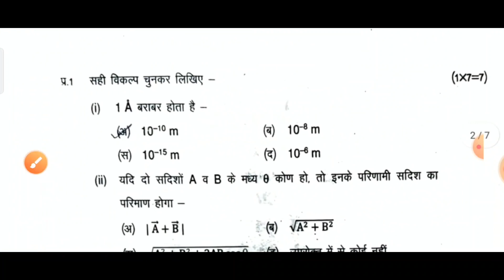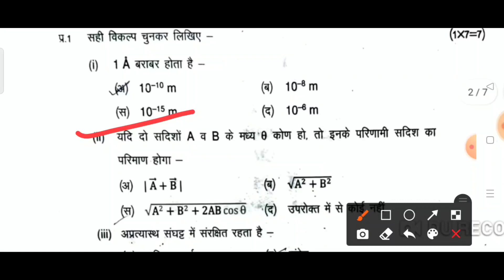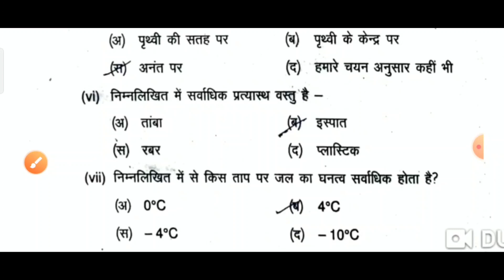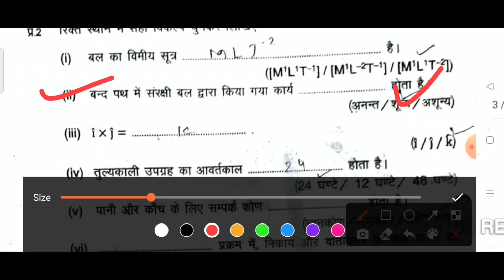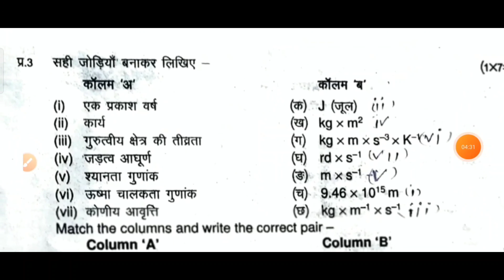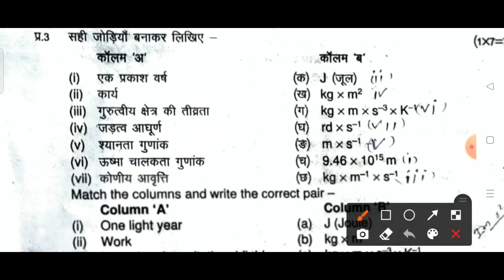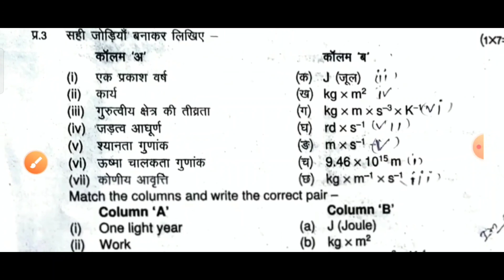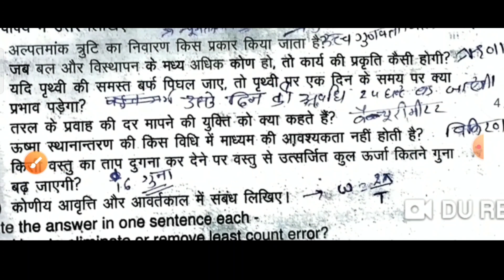class 11th physics वार्षिक परीक्षा पेपर solution /11th physics paper solve varshik pariksha 2022..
MP Board class 11th physics वार्षिक परीक्षा पेपर 2022 /11th physics varshik pariksha paper solution

class 11th physics varshik pariksha paper 2022 MP Board 11th physics varshik pariksha paper solution

 कक्षा ग्यारहवीं भौतिक वार्षिक परीक्षा पेपर class 11 physics varshik pariksha paper solve 2022

class 11 physics varshik pariksha paper
class 11 physics varshik pariksha paper 2022
class 11 physics Bharti pariksha paper 2022 MP Board
MP Board 11th physics varshik pariksha paper
MP Board 11th bhautik vigyan varshik pariksha paper
11th physics varshik pariksha paper
11th physics varshik pariksha paper
11th physics varshik pariksha paper
11 physics varshik pariksha paper MP Board 2022
class 11 physics varshik pariksha paper MP Board 11th physics varshik pariksha paper
11 physics varshik pariksha paper 2022 varshik pariksha MP Board
11th physics final exam paper class 11th physics varshik pariksha paper 2022
11th physics final exam paper MP Board
kaksha 11 physics final exam paper
class 11th physics final exam paper varshik pariksha
kaksha 11 bhautik varshik pariksha paper class 11 physics
class 11 physics final exam paper
11th physics for sick pariksha paper full paper
11th physics final exam paper 2022
MP Board class 11 physics final paper
11th physics varshik pariksha paper full solution answer ki
class 11th physics barse pariksha paper
11 physics final exam varshik pariksha paper
MP Board class 11th physics varshik pariksha paper class 11th physics paper
11th physics varshik pariksha paper
11th physics varshik pariksha paper 2022 MP Board
class 11th physics barsik pariksha paper
MP Board class 11 physics varshik pariksha paper
kaksha 11 physics Bharti pariksha paper MP Board 2022
11th physics bhautik vigyan varshik pariksha paper
class 11th varshik pariksha paper physics
class 11th varshik pariksha paper physics final exam
MP Board kaksha 11 bhautik vigyan varshik pariksha paper sampurn full real paper hundred percent proof 11th physics varshik pariksha paper
class 11th physics varshik pariksha paper MP Board
class 11th physics varshik pariksha paper
class 11th physics final exam paper